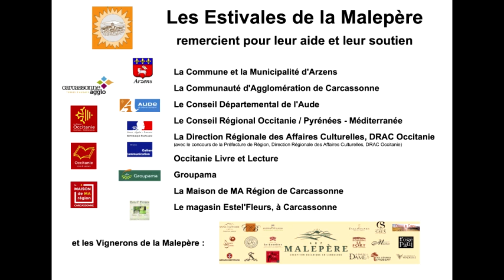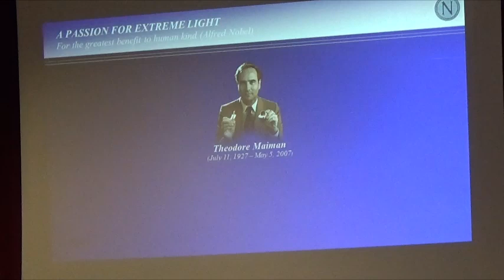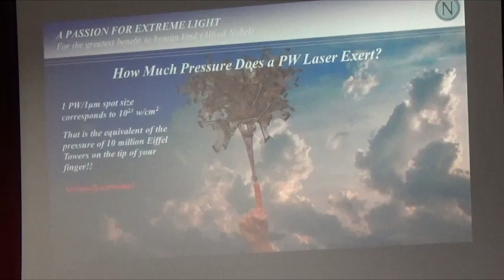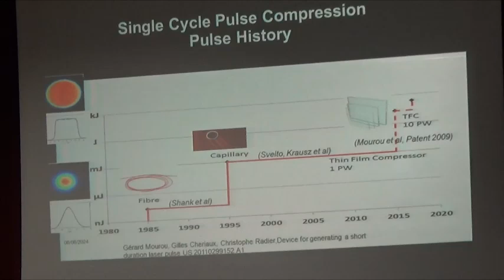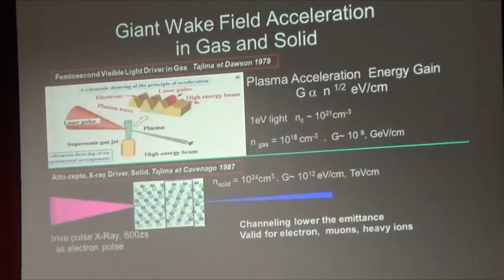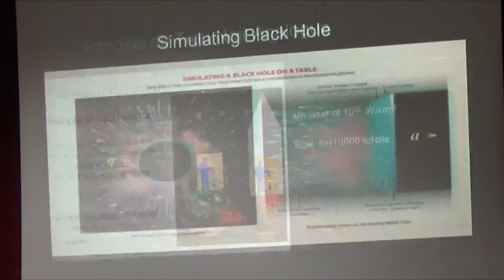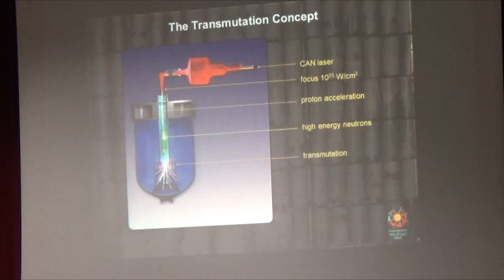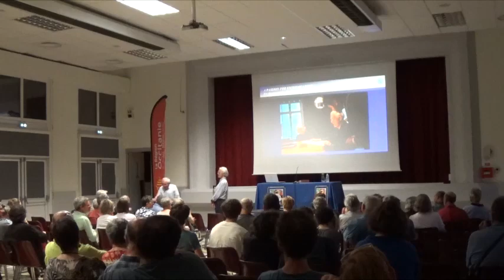Gérard Mourou "La lumière, le laser ultra intense et ses applications" (Arzens, 6 juin 2024)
Gérard MOUROU

Physicien, spécialiste de la lumière et des lasers de haute puissance

Professeur émérite à l'Ecole Polytechnique et à l'Université du Michigan, Ann Arbor (USA)

Prix Nobel de Physique 2018

Docteur Honoris Causa de l'Université de Pékin

« La lumière, le laser ultra intense et ses applications »

Gérard Mourou est à l’origine de nombreuses contributions dans le domaine des lasers ultracourts, de l'électronique ultra rapide ainsi qu'en médecine dans le domaine de l'ophtalmologie femtoseconde.
Cependant son invention la plus importante est certainement la technique d'amplification laser universellement utilisée et connue sous le nom d'amplification à dérive de fréquence, en anglais CPA pour « Chirped Pulse Amplification ». L’article scientifique décrivant le CPA a été cité plus de 7000 fois.
La technique CPA a révolutionné le domaine de l'optique car elle a permis la génération d'intensités laser extrêmement élevées qui a donné accès au développement d’une nouvelle branche de l'optique connue sous le nom d'optique relativiste, où l'interaction laser-matière est dominée par le caractère relativiste des électrons. Ce régime rend possible la construction d’accélérateurs de particules extrêmement intenses compacts et efficaces pouvant produire des faisceaux de particules et de rayonnement cohérents de haute énergie, ouvrant ainsi un nombre insondable d'applications scientifiques, notamment l'astrophysique laser, la cosmologie, la polarisation du vide, la matérialisation de la lumière, la physique au-delà du modèle standard, l’usine de Higgs, la matière noire. Son offre d'applications sociétales est également vaste et comprend la transmutation des déchets nucléaires pour l'environnement, la possibilité de construire des réacteurs sous-critiques pour une énergie nucléaire sûre, la pharmacologie nucléaire, la protonthérapie en médecine et également l’élimination des débris orbitaux produits par les applications spatiales.
Le domaine de l'optique relativiste est l'un des domaines les plus actifs de la physique aujourd'hui. Gérard Mourou, a proposé à l'ESFRI (European Strategy Forum on Research Infrastructures), avec douze partenaires, l’Infrastructure ELI (Extreme Light Infrastructure).Celle-ci est constituée de lasers CPA extrêmement puissants installés en Hongrie, Tchéquie et Roumanie. Elle est unique au monde.
Notons aussi que Gérard Mourou a aussi bien d'autres centres d'intérêts. Notamment en médecine où il a été le pionnier du domaine de l'ophtalmologie femtoseconde développée à l'Université du Michigan. Dans cette application, le laser femtoseconde est utilisé pour effectuer des coupes précises de la cornée pour la correction de la myopie ou la greffe de cornée. Aujourd'hui, plus de 3 millions de patients chaque année bénéficient de la procédure femtoseconde. Ses dernières passions sociétales sont basées sur l’utilisation des impulsions femtosecondes pour la production d’une énergie nucléaire, propre et abondante ainsi que le développement d’une thérapie nouvelle pour le traitement du cancer.

Gérard Mourou a reçu le prix Nobel de physique 2018, qui récompensait ses travaux initiés en 1985 sur les lasers de puissance. Il partageait cette récompense avec la canadienne Donna Strickland qui fut son élève, pour avoir conjointement élaboré une méthode de génération d’impulsions optiques ultracourtes de haute intensité et Arthur Ashkin pour l’invention des pinces optiques.
Sa carrière scientifique et ses travaux se sont déroulées au Canada et aux USA, dans les universités de Californie et du Michigan. De retour en France, dans les années 2000, il développe, au sein du Laboratoire d'Optique Appliquée (LOA), unité mixte de l'École polytechnique, du CNRS et de l'ENSTA ParisTech, puis de l'Institut de la Lumière Extrême (ILE), des recherches sur les lasers de puissance ultra-intenses et « grand flux » qui lui ont valu cette récompense prestigieuse.